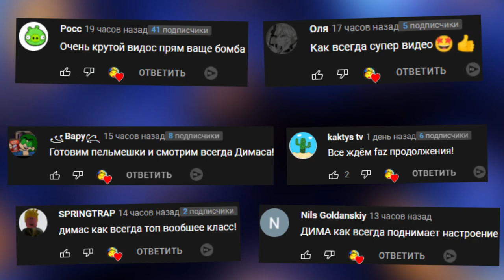FNAF 9 ПРОХОЖДЕНИЕ СЮЖЕТ НОВЫЕ АНИМАТРОНИКИ ► Five Nights at Freddy’s: Security Breach #2